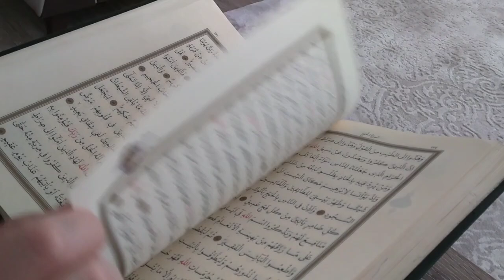Surah Al-Mulk (67) - Recitation of the Sovereignty | Quran with Meaning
Experience the beauty of Surah Al-Mulk (The Sovereignty), the 67th chapter of the Quran, through this peaceful recitation. Surah Al-Mulk serves as a reminder of Allah's supreme power and the vastness of His creation. It is known for its spiritual benefits, especially for protection from the punishment of the grave and offering blessings when recited regularly, particularly at night before sleep.

Let this recitation bring you tranquility and reflection on Allah’s greatness.